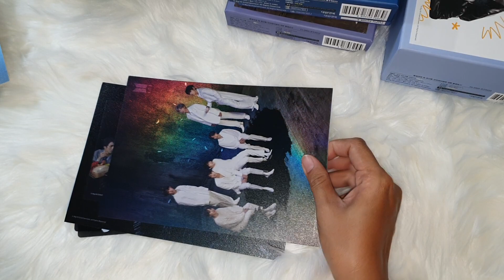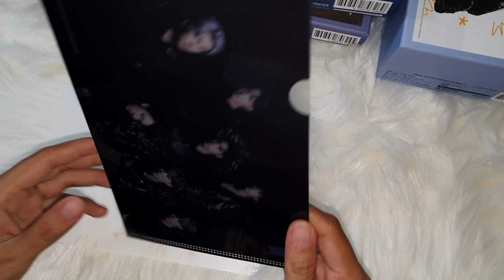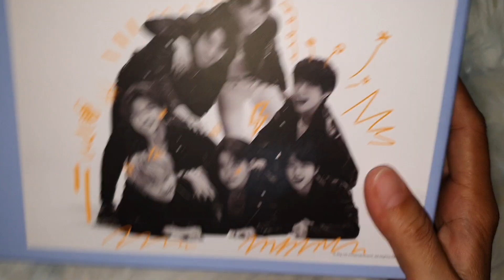BTS [MAP OF THE SOUL:7] JIGSAW PUZZLE UNBOXING#